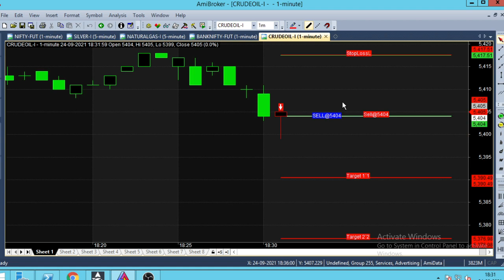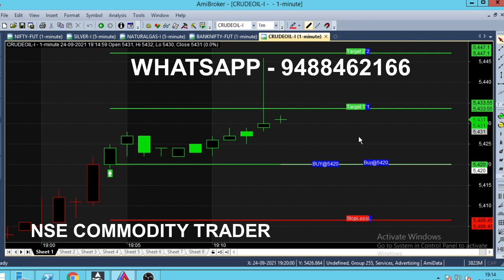Crude Oil Automatic Buy Sell Signal Indicator Software | Daily Rs 1000 Profit Booked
Everyday we analyse Crude Oil in this Automatic Buy Sell Signal Indicator Software and Booked Rs 1000 Profit on Daily Basis.

At evening time Automatically buy sell signal generated in this Software

⏱️⏱️TIME CODES⏱️⏱️
0:00​ - Intro
0:10 - Automatic Call Generator
1:00 - Live
2:00​ - 5 Minutes Trading
2:50​ - Buy Trend